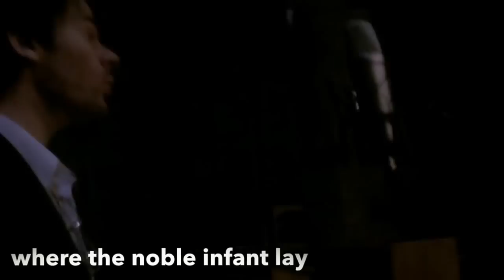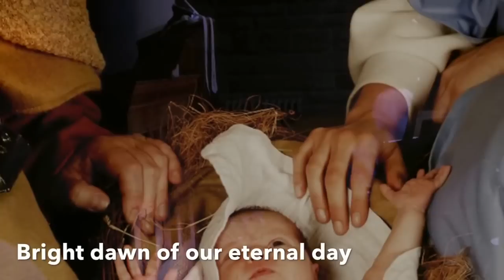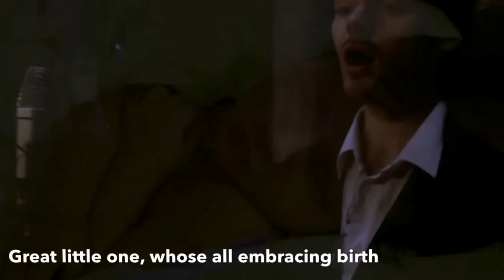Gloomy Night Embraced the Place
Since first hearing this mesmerising composition by Dr Archie Ewing, my perspective of the Nativity has never been quite the same. 'Gloomy Night Embraced the Place' beautifully sets the lyrics of 'The Shepherd's Hymn in the Holy Nativity' (1648) by Richard Crashaw (c.1613-1649). It paints a serene picture, musing on the mystery of the incarnation. The song builds in intensity as the true significance of the birth of Jesus is considered: a birth that 'lifts Earth to Heaven' and 'stoops Heaven to Earth'.

It is always a pleasure to perform with my friend and mentor, Archie. We have worked together on countless occasions and shared many hours of wonderful music-making together. I consider myself deeply privileged to be the first to share this very special song with the world.